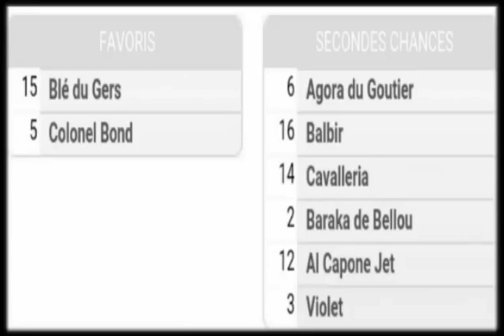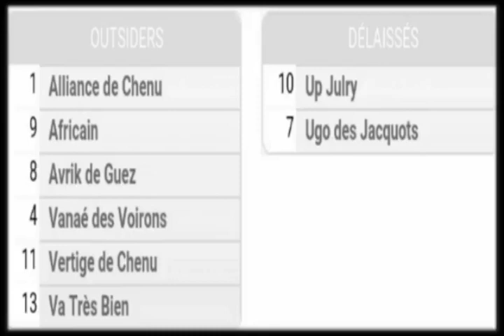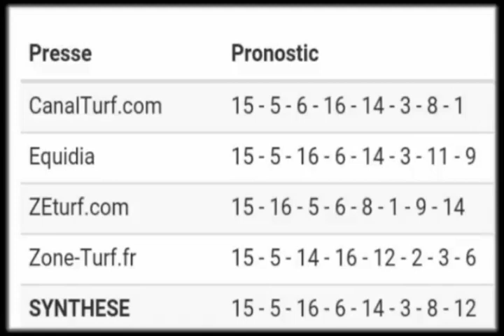Pronostic PMU - 100 % Quinté : 11/04/2018 -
Pronostic PMU - 100 % Quinté : 11/04/2018 - Lyon-La Soie - Grand National du Trot Paris-Turf